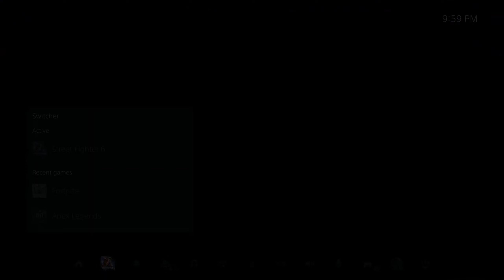Learning Ken from a ＭＯＤＥＲＮ Ken ℙ𝕣𝕠 😎 - Street Fighter 6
Was learning how to play Ken from a buddy of mine. He's the best charcter in the game with how many Kens were at Evo, so I wanted to try him out :)

Friend in video:
Lobo_The_Fool YT